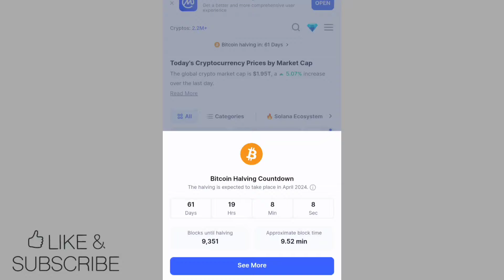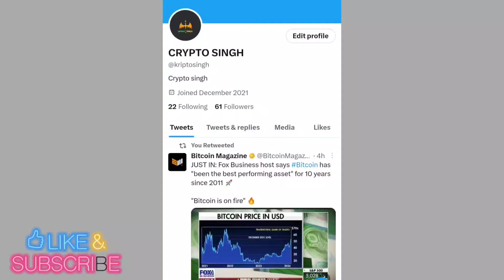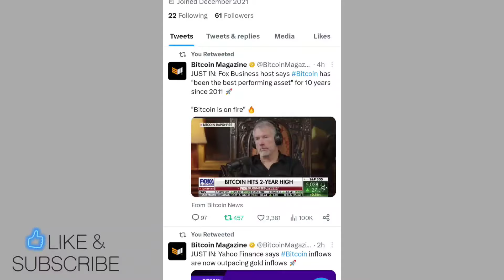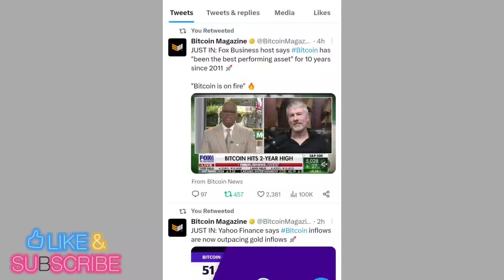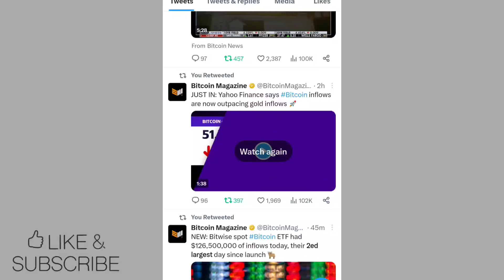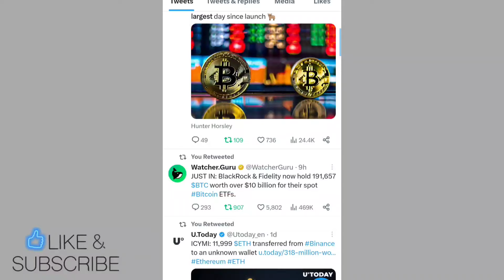BREAKING NEWS 😱 सबसे बड़ी खुशखबरी 🔥 Big Good Announcement बड़ा धमाका 📣 SHIBA INU COIN NEWS TODAY